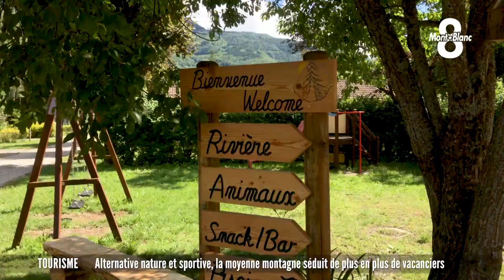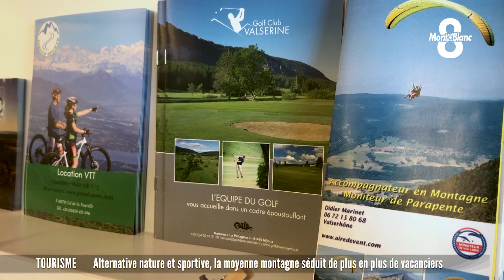Série Tourisme en moyenne montagne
Notre série de la semaine est consacrée au tourisme en moyenne montagne. Après une saison estivale 2020 très réussie marquée par une affluence inespérée, la Station Monts Jura s’attend encore cette année à accueillir de nombreux vacanciers. Une opportunité sur laquelle les professionnels du tourisme souhaitent s’appuyer pour dynamiser la Vallée de la Valserine. Jean-Paul Crespi a rencontré certains de ces professionnels qui affichent un optimisme non dissimulé.